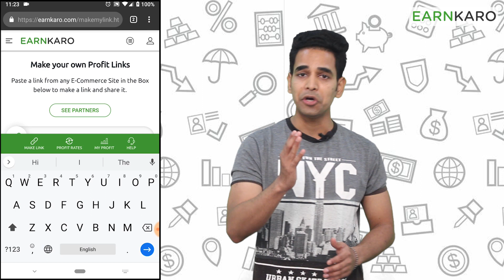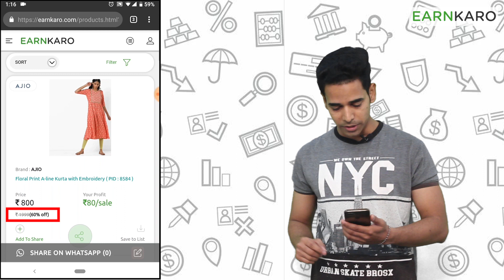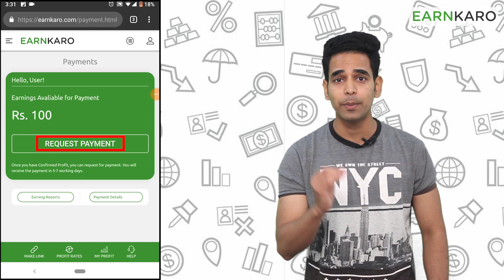How To Earn Money Online At Home 2019 | घर बैठे पैसे कैसे कमाएं | Earnkaro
Get Rs 50 referral BONUS instant!

How to earn money? How to earn money from home? If that’s what you are looking for then this is the best money earning app! Whether you are a student, a house wife or a working professional after watching this video you will know how to earn money online in india. You may find a lot of earn money apps for android but EarnKaro is one of the best free money earning apps. EarnKaro can help you in how to earn money from youtube. Here, Earnings are Unlimited and all you have to do is simply share deals from sites like Amazon, Flipkart, Myntra, Ajio & more amongst your friends and family!

HOW TO EARNKARO & MAKE MONEY ONLINE
1). Create your EarnKaro Account.
2). Choose and share the deal you like.
3). Earn money when someone shops.

Yes, It’s that simple!

Alternatively, you can create your own Profit Links and Sell anything you like on one of EarnKaro’s Partner Sites (EK partner sites page link). We are adding new partners every day and already have the best sites on board! This way you know how to earn money online india.

When someone shops using your Profit link, you Earn Cash Profit that gets added to the ‘Earnings’ section of your EarnKaro account as pending profit. Once your Profit amount gets confirmed, you can transfer the money to your bank account via NEFT. The minimum withdrawal amount is just Rs 10!
It’s that easy to Earn Money with EarnKaro! So, don’t wait to earn money from home!

Start Karo, EarnKaro!!